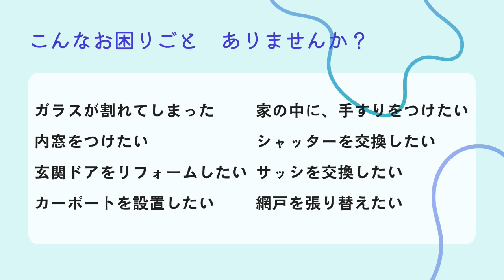【ツナガルラジオ】@2023/10/01